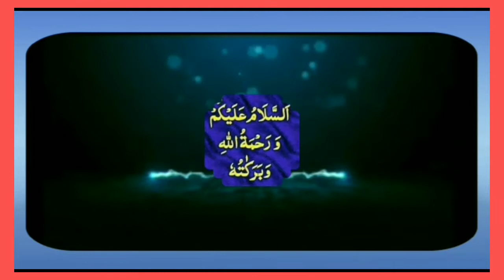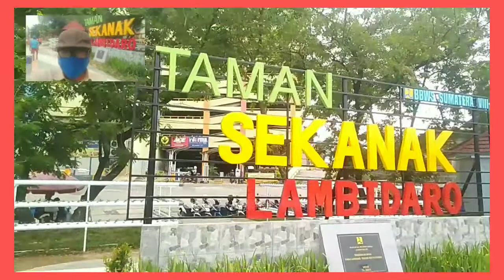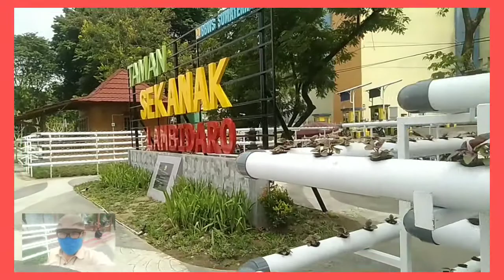WISATA MENTERENG SEKANAK kota Palembang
Wisata Mentereng Taman Sekanak telah menjadi sebuah taman wisata kota berada di Kelurahan 26 Ilir Kota Palembang Provinsi Sumatera Selatan.
Sudah selesai dan lengkap dgn fasilitas misalnya rumput sudah tertanam,pohon hias,toilet umum dan speedboat untuk membersihkan sampah di Sungai Sekanak.
Dalam kegiatan berikut adalah pemeliharaan dan perawatan lainnya dan pada akhirnya layak dan pantas dikunjungi oleh wisatawan lokal.

Salam

Hamir TV